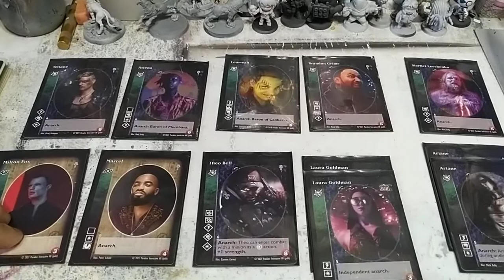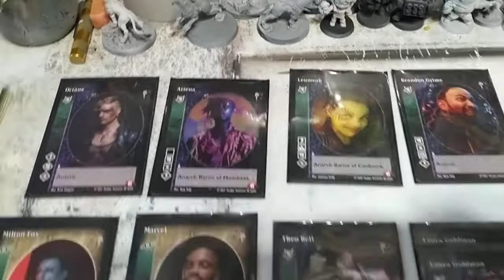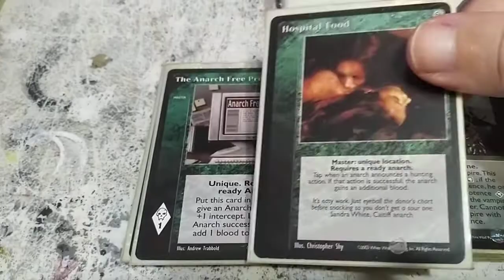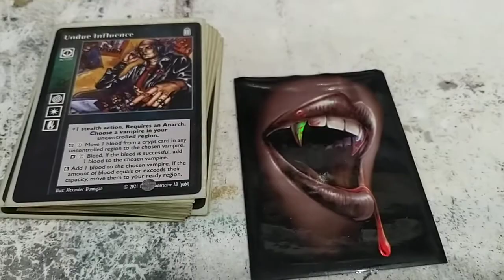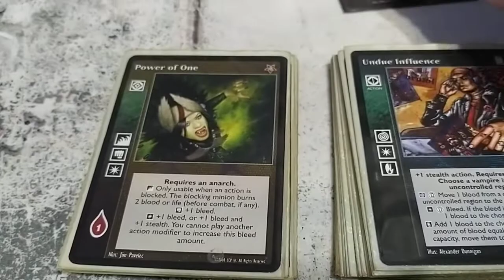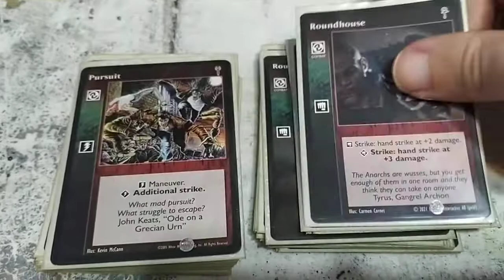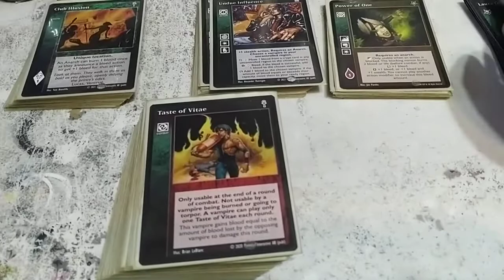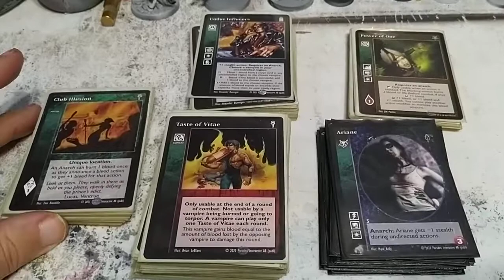VTES anarcas sangrado y combate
CRIPTA (12)

2x Ariane
2x Laura Goldman
1x Marcel
1x Milton Fox
1x Brandon Grime
1x Siarhei Levchenko
1x Atiena
1x Leumeah
1x Octane
1x Theo Bell

Masters (19)

4x Vessel
1x Club Illusion
1x Fame
1x Smiling Jack, The Anarch
1x The Rack
1x Libertas
1x Depravity
1x Anarch Troublemaker
1x Anarch Railroad
1x The Anarch Free Press
1x Hospital Food
1x Potence
1x Celerity
1x Effective Management
1x Carfax Abbey
1x Warzone Hunting Ground

Acciones (17)

17x Undue Influence

Equipo (1)

1x Hearth of Nizchetus

13x Power of One

Combate (40)

7x Dust Up
7x Immortal Grapple
7x Pursuit
6x Roundhouse
4x Torn Signpost
4x Taste of Vitae
2x Burning Wrath
2x Sideslip
1x Decapitate